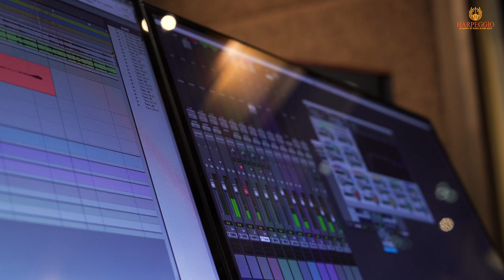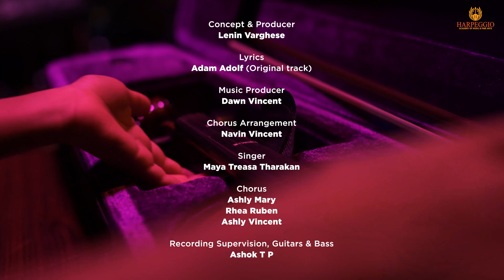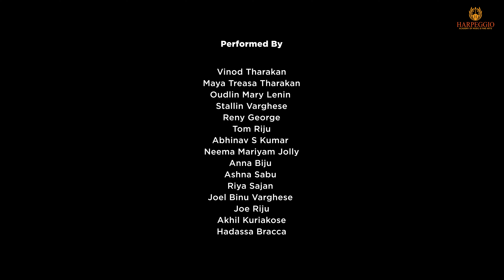O holy night | Harpeggio Academy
Producer : Lenin varghese
Concept : Lenin Varghese
Lyrics : Adam adolf (original track)

Singer : Maya Treasa Tharakan
Chorus : Ashly Mary
                     Rhea Ruben
                     Ashly Vincent
Chorus arrangement : Navin Vincent

Music produced by Dawn Vincent

Recording supervision,Guitars and Bass : Ashok T P
Technical assistance : Jomon A G
Makeup : Maria
Studio : Collective Studio,Kochi
                 My studio,Kochi
Starring : Vinod Tharakan
                      Maya Treasa Tharakan
                      Oudlin mary Lenin
                      Stallin Varghese
                      Reny George
                      Tom Riju
                      Abhinav S Kumar
                      Neema Mariyam Jolly
                      Anna Biju
                      Ashna sabu
                      Riya Sajan
                       Joel BINU Varghese
                       Joe Riju
                       Akhil Kuriakose
                       Hadassa Bracca
Special thanks : Vinod Tharakan -  Director  Claysays Group

Cynthia James

 Sreekumar A V

 Sangeeth Mahal musicals